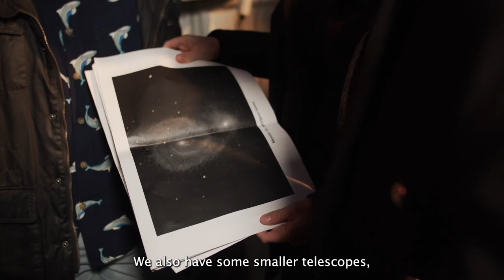Introducing Physics at the University of Surrey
Dr Caroline Shenton-Taylor and Mark Richardson take us on a virtual tour of some of the leading physics facilities at Surrey, including the undergraduate labs and campus observatory, and meet key academics who discuss the benefits of the Physics BSc and MPhys programmes.